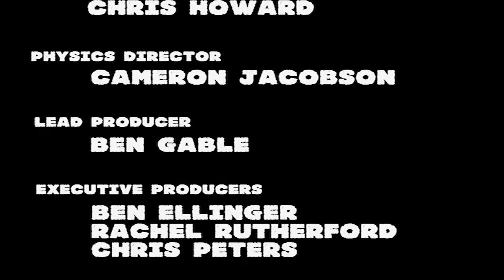Estamos Jugando A: IGNEOUS [Demo]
¡Conviértete en un tótem rodante y corre por tu vida!

Curioso juego indie de 2009 en el que somos una especie de tótem extraño y deberemos correr a toda velocidad evitando morir en el intento para llegar a un misterioso destino.